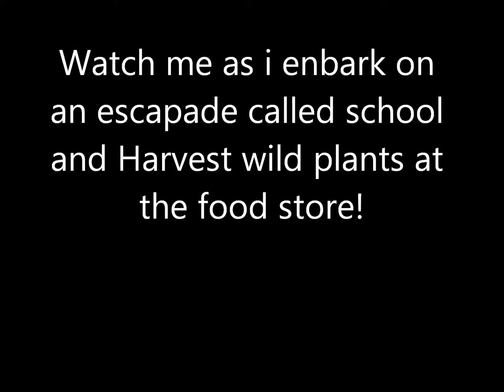Subscribe to me for $500 dollars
Watch me do everyday tasks for a VERY low price